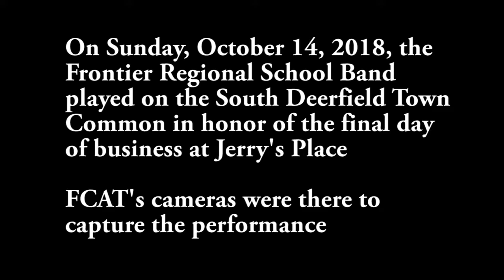FRS Band On Town Common - October 14, 2018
The Frontier Regional School Marching Band plays on the South Deerfield Common in celebration of the final day of business at Jerry's Place. Recorded October 14, 2018.